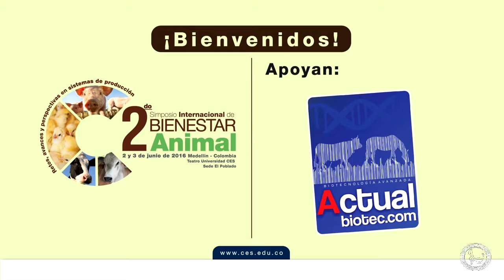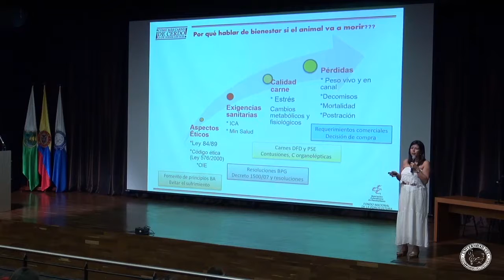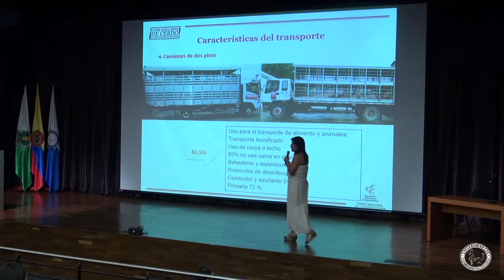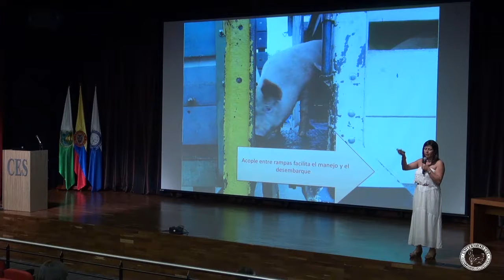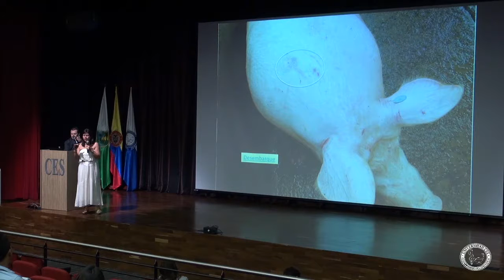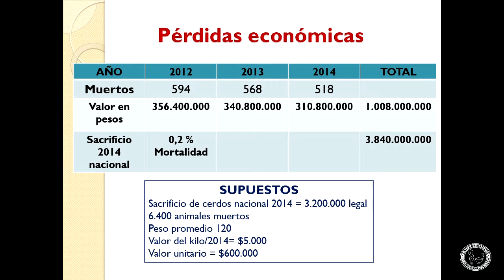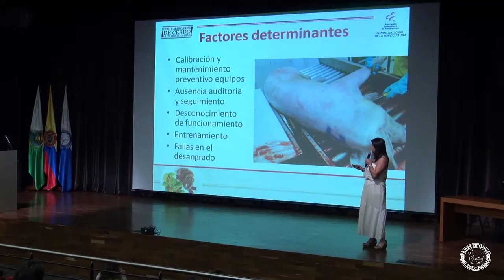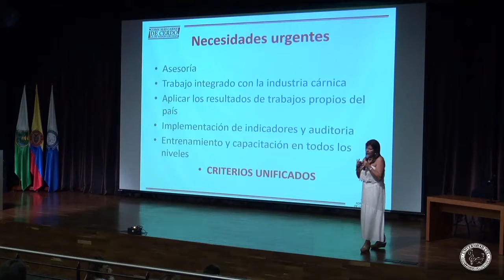5 Dra Marlyn Romero